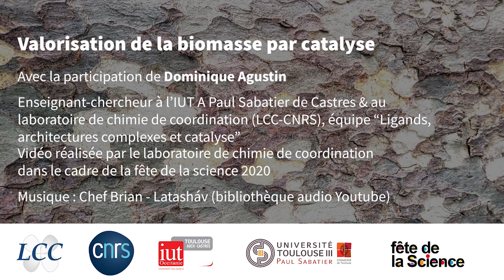Valorisation de la biomasse par catalyse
Avec Dominique Agustin, enseignant chercheur à l'IUT A Paul Sabatier de Castres et au Laboratoire de chimie de coordination (LCC, CNRS)
Vidéo réalisée dans le cadre de la Fête de la science 2020